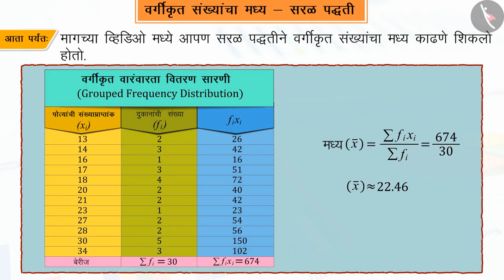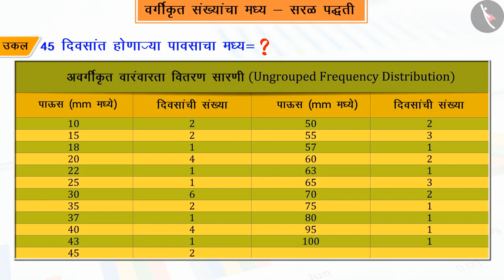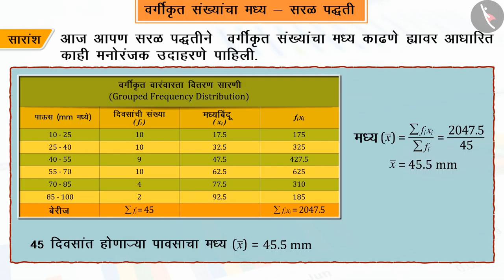वर्गीकृत माहितीचा मध्य-सरळ पद्धत|Part 2/3|Mean of Grouped Data- Direct Method|Marathi|Class 10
वर्गीकृत माहितीचा मध्य-सरळ पद्धत|Part 2/3|Mean of Grouped Data- Direct Method|Marathi|Class 10 | आकडेवारी | कक्षा 10 | NCERT | सांख्यिकी

Mean of Grouped Data- Direct Method | Data Handling | Grade 10 | NCERT | Statistics (7)

Welcome to part 2 of Mean of Grouped Data- Direct Method. In this video, we will discuss various examples of Mean of Grouped Data- Direct Method.